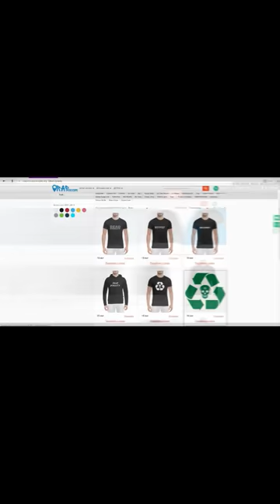VibeHunter о 140 BPM финал Шумм, Гуф Versus Птаха, РВАТЬ НА БИТАХ, GOKILA, Mozee Montana (21.2.2018)